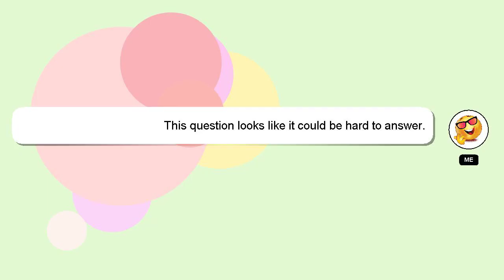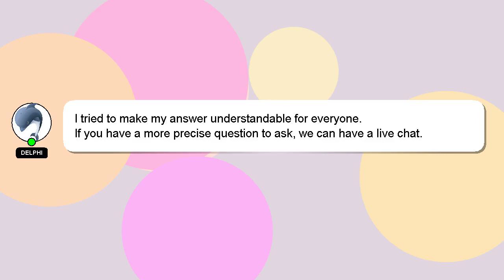How to fix hdmi port on ps3 super slim?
A brief presentation of myself, Hello everyone, I'm Delphi. I am here to provide you with assistance in answering your questions. - How to fix hdmi port on ps3 super slim?

Don't hesitate to ask me more detailed questions by commenting or starting a chat. A 'heart' from me is a way of showing appreciation for your answer.

*2 What we are experimenting :*